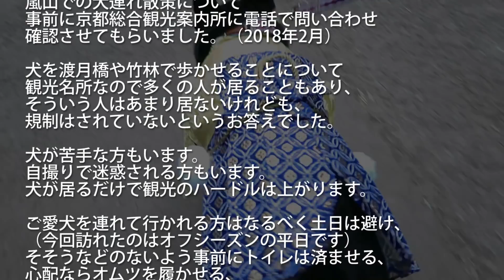京都嵐山にココ氏現る！渡月橋・竹林見てきたよ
京都嵐山観光に行ってきました。
ココ氏、竹林・渡月橋はもちろん初めてです。

嵐山での犬連れ散策について事前に京都総合観光案内所に電話で問い合わせ確認させてもらいました。（2018年2月）
犬を渡月橋や竹林で歩かせることについて、観光名所なので多くの人が居ることもあり、
そういう人はあまり居ないけれども、規制はされていないというお答えでした。

犬が苦手な方もいらっしゃいますし、自撮りで迷惑される方も…
犬が居るだけで観光のハードルは上がりますよね＾＾；

ご愛犬を連れて行う場合はなるべく土日は避け、（今回訪れたのはオフシーズンの平日です）
そそうなどのないよう事前にトイレは済ませる、心配ならオムツを履かせる、持ち帰るものは持ち帰る、人の邪魔にならないよう配慮するなど、マナーはしっかり守りたいですね。

愛犬と一緒に散策できる貴重な観光名所ですから、
今後も規制されないように私も注意したいと思います＾＾

＊＊2018.2大阪帰省まとめ＊＊

BGMは音楽の卵の「見上げる空、無限の海」と
DOVA-SYNDROMEのReguさんの「START!!」をお借りしました。